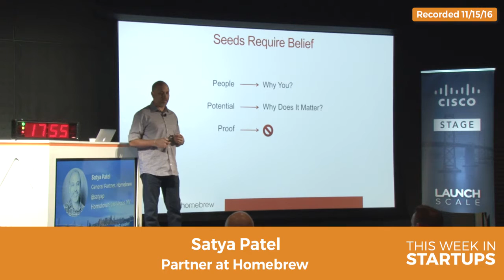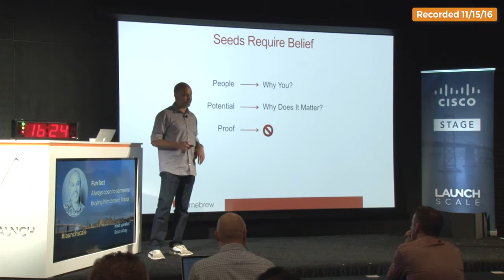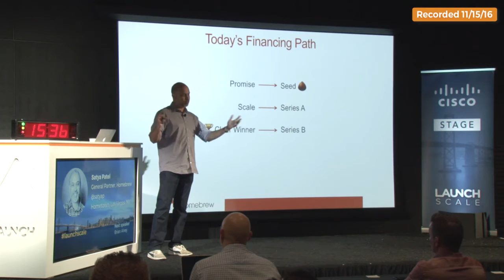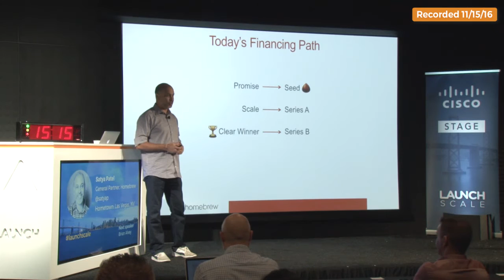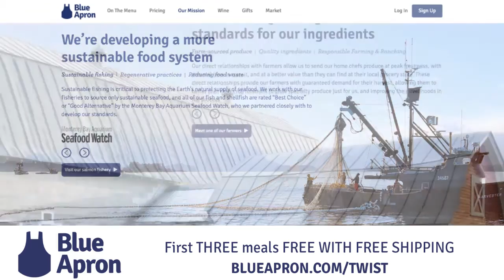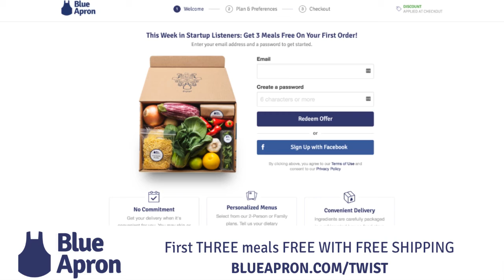Homebrew Partner Satya Patel on path from seed to Series A: 3 keys to resonance w/investors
.@homebrew @satyap on path from seed to Series A: 3 keys to emotional resonance w/investors: people, potential, proof-@jason-THX @blueapron

Home security systems haven't meaningfully evolved in decades. Current monitoring systems can have false alarm rates ranging between 95%-99%, giving homeowners no more of a sense of security than having no system at all. Sunflower Labs CEO & co-founder Alex Pachikov is modernizing the home security market with the introduction of the Sunflower Home Awareness System, which combines outdoor sensors with an aerial camera for a complete view of what's going on around your home. Backed by $2.1M in funding from General Catalyst and others, Sunflower Labs is disrupting the home security market at this exciting intersection of new technology and the smart home.

Then, Homebrew General Partner Satya Patel shares a framework for understanding how to get from seed stage to series A. Why is this relevant today? About 20% of companies that have raised seeds in the past few years are now going to be able to raise series A’s, but that number is decreasing, so the battle for the A dollar is becoming more brutal. In Homebrew’s first round of raising funds, they had a 92% success rate of helping companies raise A rounds vs. seed rounds that they lead. Join us and learn tips on how to get money in your bank.